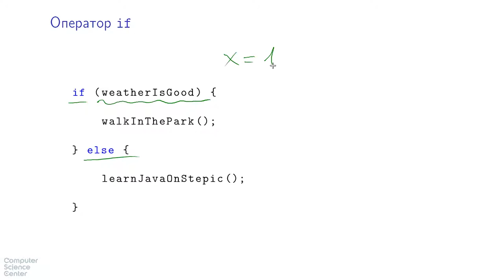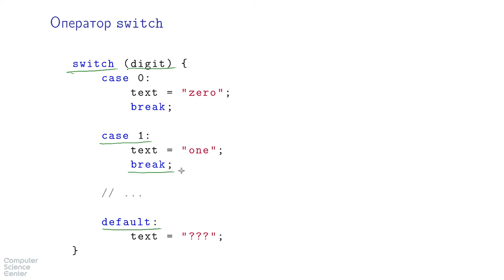Базовый курс Java - #29 урок. Условные операторы